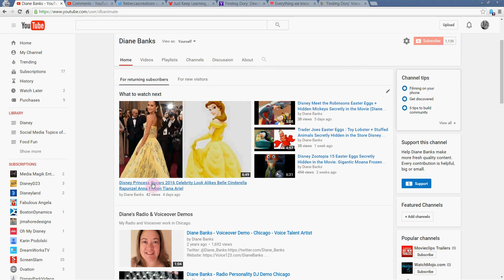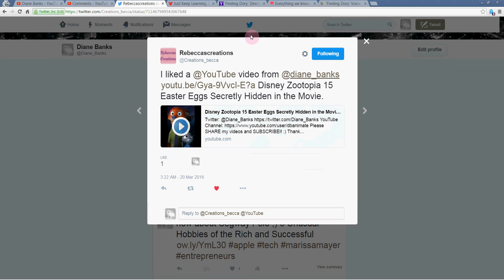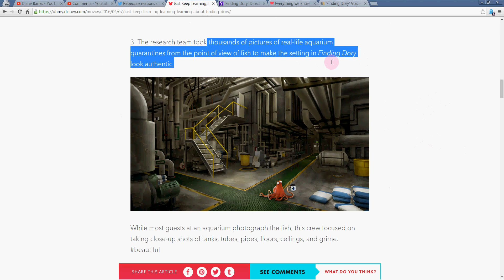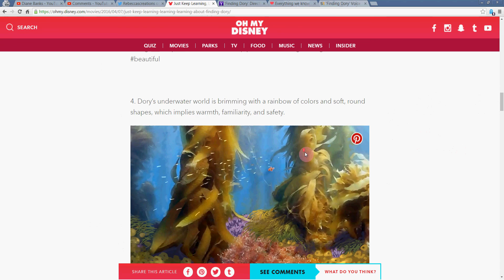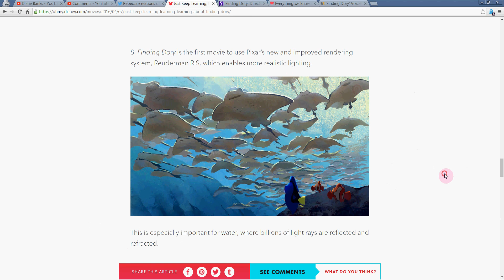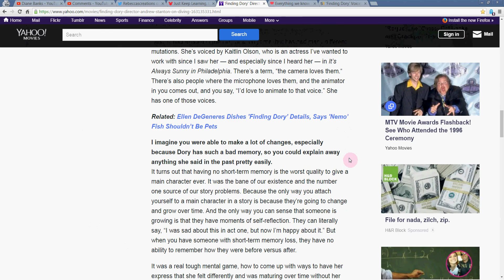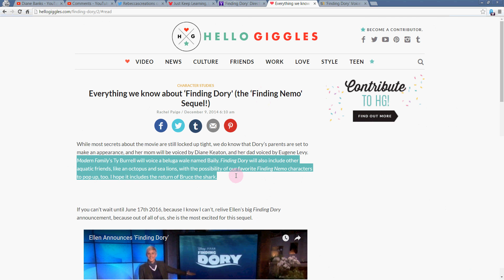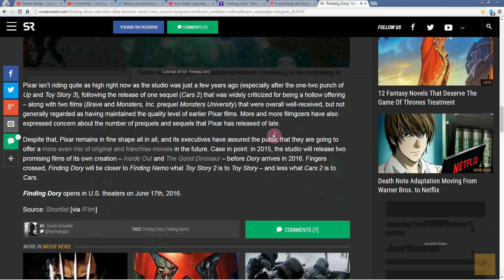Disney Pixar Finding Dory 10 Cool Things You Don't Know About The Movie. Part 1. Secrets Characters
What are you most excited about in Finding Dory? I'm wondering how she ended up in a coffee pot, lol. Watch my video to see what I'm talking about. ;) Disney Pixar Finding Dory Opens in Theatres June 2016.

Go Watch: "Cars 3 Easter Eggs Secretly Hidden in the Movie !!